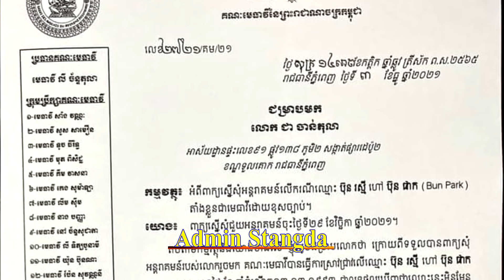President of the Bar Association denies that Bun Raksmey alias Bun Park is not a lawyer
President of the Bar Association denies that Bun Raksmey alias Bun Park is not a lawyer.មកដល់ហើយ! ប្រធានគណៈមេធាវី បដិសេធ ឈ្មោះ ប៊ុន រស្មី ហៅប៊ុនផាក មិនមែនជាមេធាវីទេ ហើយពេលនេះកំពុងពិនិត្យស្រាវជ្រាវចាត់ការតាមច្បាប់…